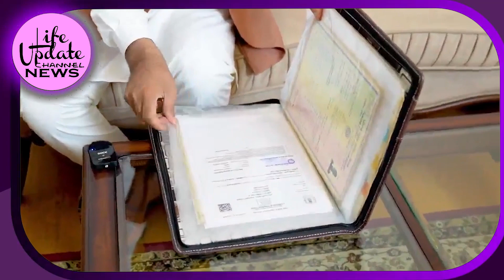ਨੈਸ਼ਨਲ ਹਾਕੀ ਖਿਡਾਰੀ ਪਰਮਜੀਤ ਸਿੰਘ ਨੂੰ ਮਿਲੇ ਮੁੱਖ ਮੰਤਰੀ ਪੰਜਾਬ ਭਗਵੰਤ ਮਾਨ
channel lifeupdate is a news and information channel